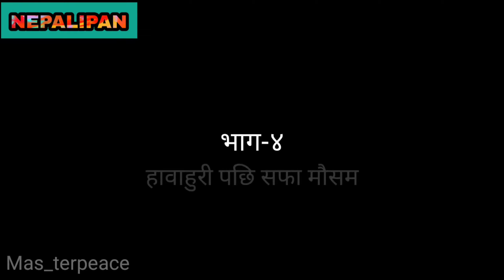ANOTHER ROUND EXPLAINED IN NEPALI (DANISH MOVIE EXPLAINED)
Another Round (Danish: Druk, "binge drinking")[6] is a 2020 comedy-drama film directed by Thomas Vinterberg, from a screenplay by Vinterberg and Tobias Lindholm. An international co-production between Denmark, the Netherlands, and Sweden, the film stars Mads Mikkelsen, Thomas Bo Larsen, Magnus Millang, and Lars Ranthe.

The film had its world premiere at the Toronto International Film Festival on 12 September 2020, and was released in Denmark on 24 September 2020 by Nordisk Film. At the 93rd Academy Awards, the film won for Best International Feature Film and was also nominated for Best Director. It also won BAFTA Award for Best Film Not in the English Language and European Film Award for Best Film, and was nominated for the Golden Globe Award for Best Foreign Language Film.

Story script by Sujan Bhandari